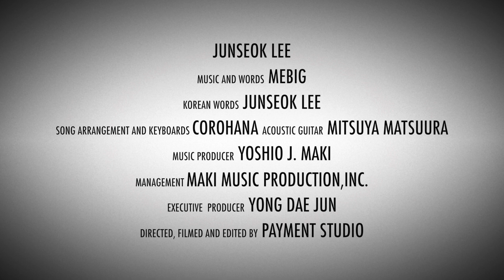이준석 - 꽃도 「花も」 Hanamo - Junseok Lee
Acclaimed Contemporary Christian Music artist Junseok Lee’s has released his latest solo Korean language album Jesus Is Here With You. These mellow spiritual songs delivered with Junseok’s passionate, high-toned voice transcends the limits of language and will touch your soul. The album features Junseok’s lead vocals on a special Korean version of the smash hit NCM2 choir single “Hanamo,” as well as both classic hymns and original praise songs that blend to create a timeless treasure of music. Available on most digital music stores like iTunes, Apple Music, Spotify, Google Music & Amazon...

이준석 - 꽃도 「花も」 Hanamo
Music and Words by MEBIG
Korean Words by Junseok Lee

Junseok Lee: Vocal
Song Arrangement and Keyboards: CoroHana
Acoustic Guitar: Mitsuya Matsuura
Music Producer: Yoshio J. Maki
Video Executive Producer: Young Dae Jun
Video Directed, Filmed and Edited by PAYMENT STUDIO